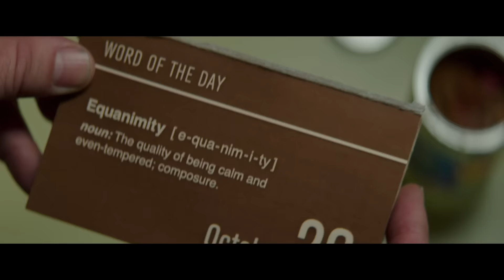Správní chlapi - trailer s českými titulky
Soukromý detektiv Holland March (Ryan Gosling) a nájemný ranař Jackson Healy (Russell Crowe) spojují své síly a podílejí se na vyšetřování pohřešované dívky a zdánlivě nesouvisejícího úmrtí jedné pornohvězdy. V kinech od 2.června.